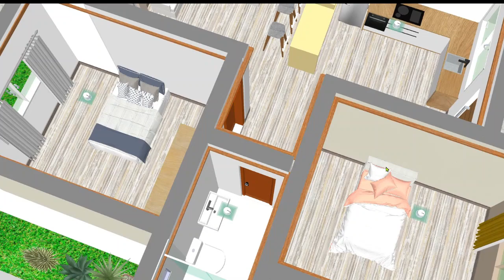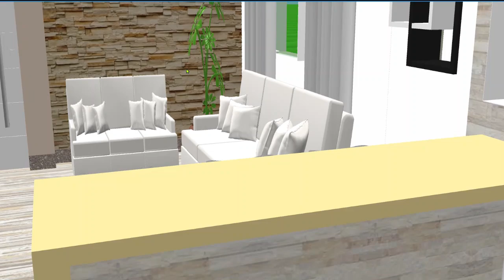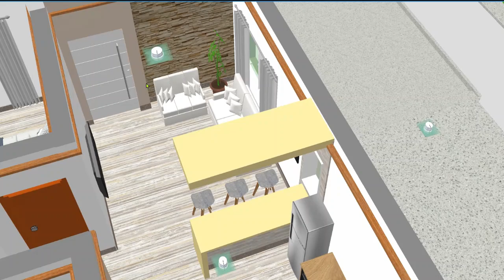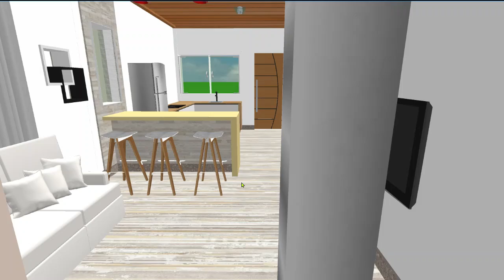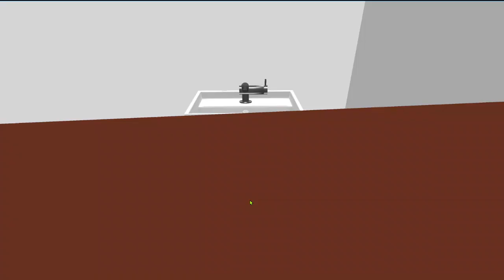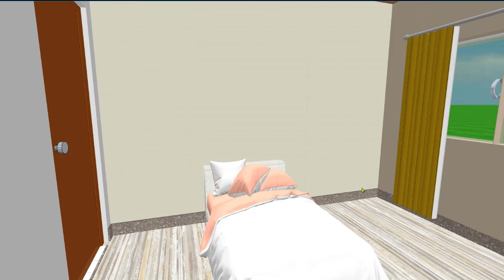CASA 2 QUARTOS